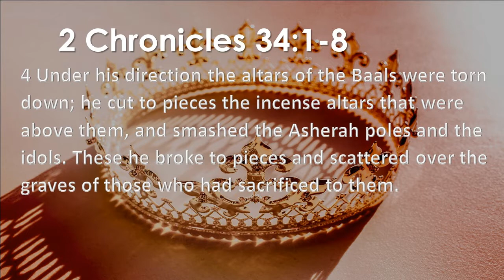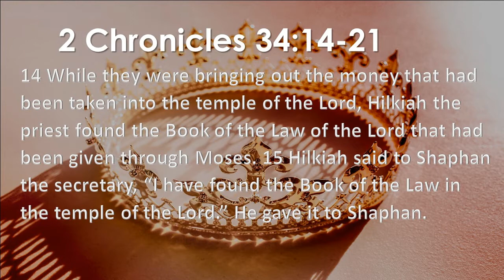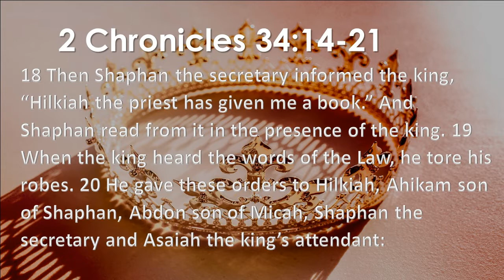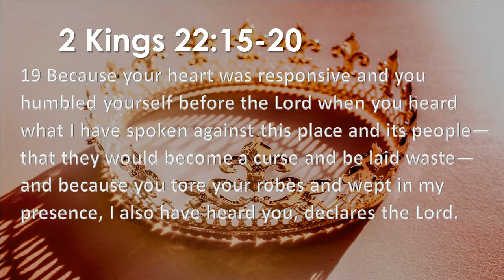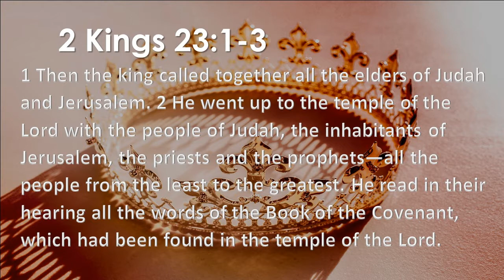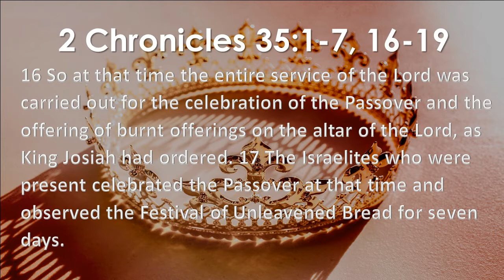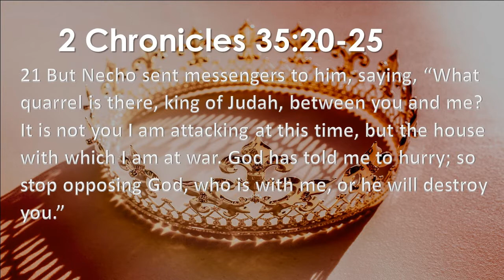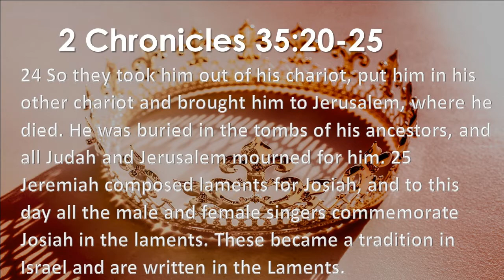Characters - Episode 18 - A Women's Bible Study - 06 05 2021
This week we will be looking at the life of King Josiah. Thank you for joining us this week for Characters of the Bible!